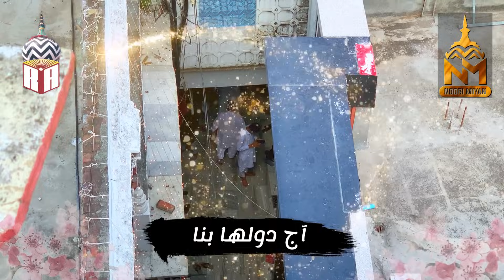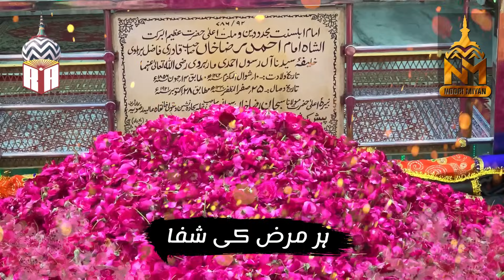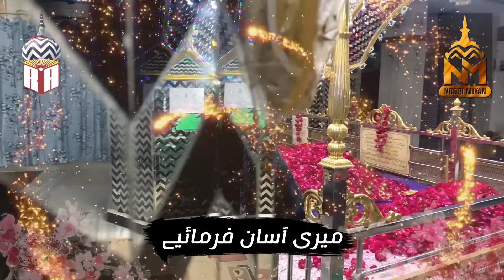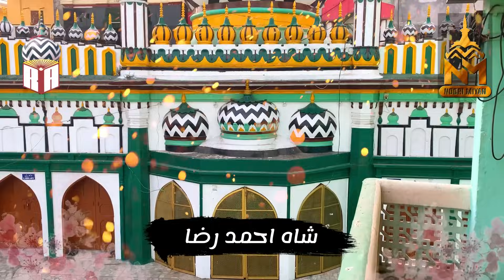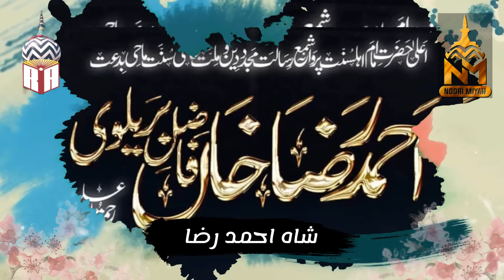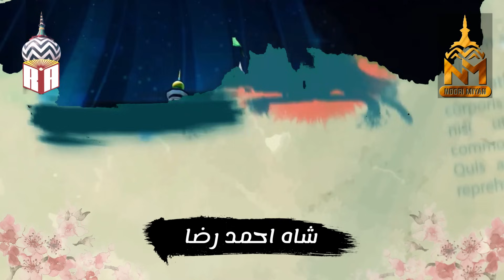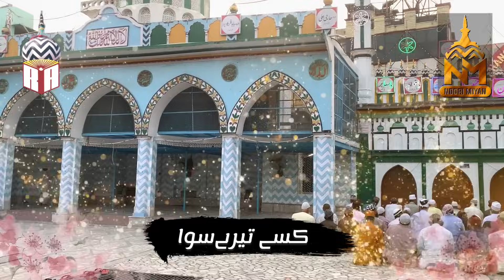New Manqabat Aala Hazrat 2021 | Shah Ahmed Raza | New Manqabat e Ala Hazrat | Noori Miya Ahmed Raza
Naat Khuwan    : @noorimiyanahmedraza
Lyrics:                :Maulana Qais Raza sb
Audio                 : @WaqarAhmedQadri
Video Edit         :Farhan Mansuri

Urse Ala Hazrat, Ala Hazrat Whatsapp Status , Ala Hazrat Manqabat Status, Urse Razvi 102 new